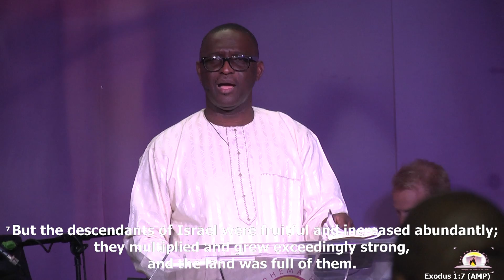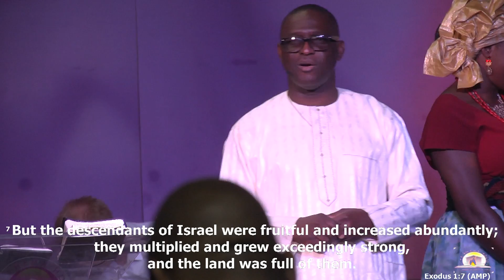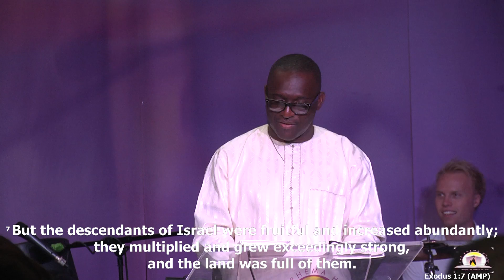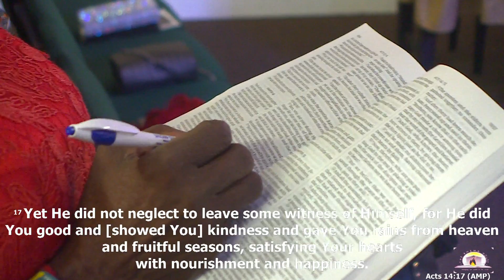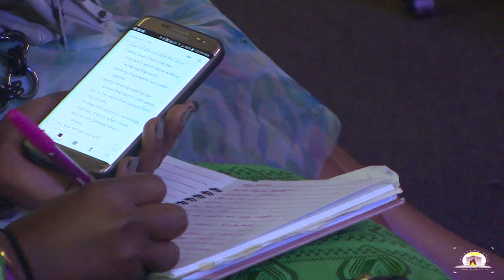Pastor Bright Meretighan - Fruitfulness & Multiplication